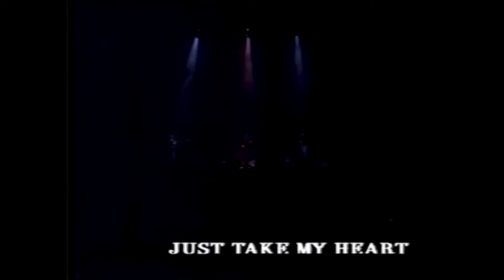MR. BIG - JUST TAKE MY HEART - Bump Ahead Tour - Tokyo - 1993